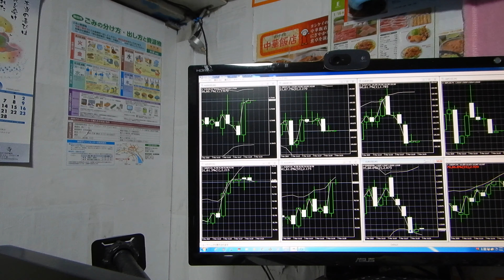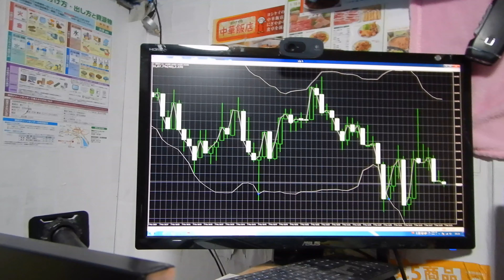2016年にズルトレーダで世界1位のバイナリーオプションのスペシャリストで１億円近く投資していたが現在苦戦中。